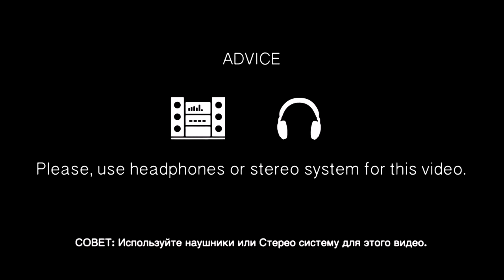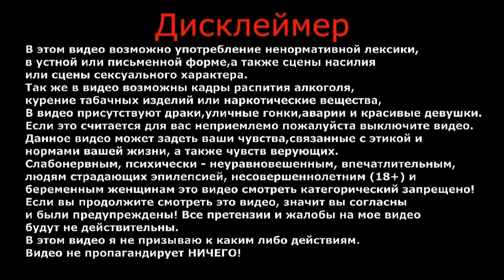Мистика | Родительский дом | Мой двор | Влог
Мистика, переехал из города в деревню, в родительский дом.
Изучаю свой двор, моя новая жизнь в селе.

ВАША ПОМОЩЬ НА РАЗВИТИЕ КАНАЛА:
WebMoney (номер кошелька):
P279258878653